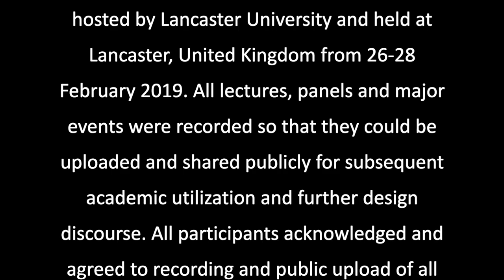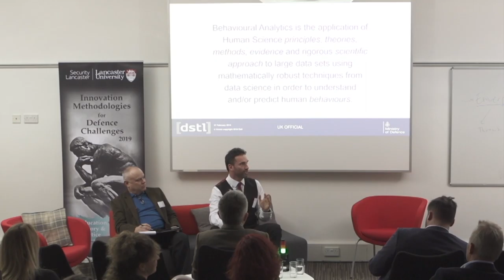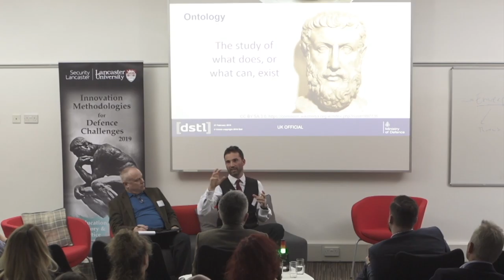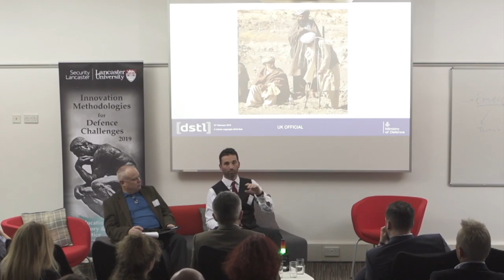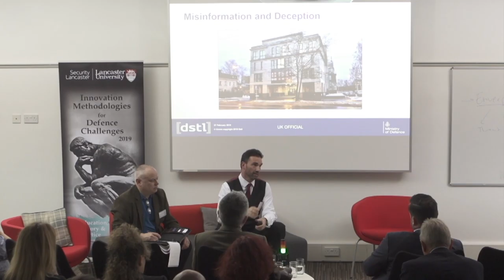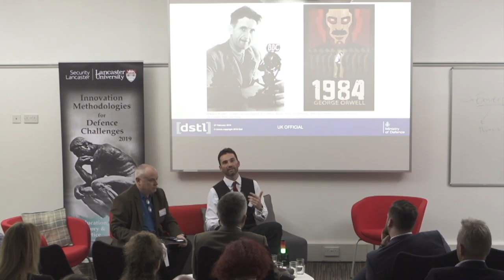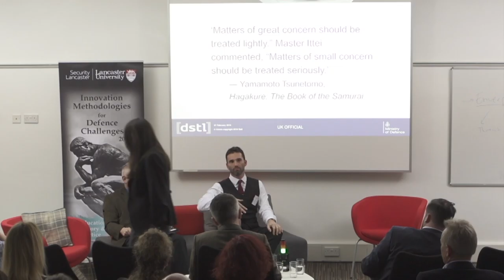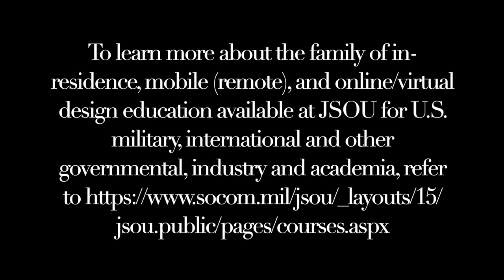Ontology, Epistemology, and Ethics (IMDC Design Lecture 9)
Title: “Epistemology, Ontology, and Ethics”

Lecturer: Mr. James Rosie, Senior Analyst DSTL. Introduced by Ms. Karena Kyne (Lancaster doctoral candidate, IMDC 2019 coordinator).

Total recording length- approximately 50 minutes.

Video description:

Video description: The ‘Innovations Methodologies for Defense Challenges” or IMDC conference has been held annually since 2017 and provides a collaborative and stimulating platform for security experts, academics, design theorists, practitioners and educators to collectively share, present and exchange the latest ideas and practices concerning design. Design is considered at a ‘meta-level’ spanning all fields and disciplines, with the IMDC taking a closer focus on designing for security affairs, contexts and within warfare settings. The 2019 IMDC conference was hosted by Lancaster University (Security Lancaster department), Lancaster, United Kingdom from February 26th to February 28th, 2019. Collaborating and associated organizations included the Canadian Forces College, the Archipelago of Design (nonprofit design academic organization; for more), as well as the Joint Special Operations University. All lectures, panels, exercises and official events at the IMDC were recorded with the written consent of all participants for subsequent academic utilization and further design discourse and education. All opinions reflect those of the speakers and participants and in no way reflect the official positions of their organization, university, military branch, or government agency. Security Lancaster provided the raw video footage from these events to “Think JSOU” as part of the collaboration agreement so that these lectures could be uploaded for public access and further academic outreach. These videos were recorded at Lancaster and JSOU has the permission of Lancaster University and all speakers involved to upload and maintain this content while not taking any ownership or responsibility for the content. There are no copyrights on this content.

This design lecture is from the IMDC 2019 conference is a lecture where Rosie tackles the importance of core philosophical concepts for military design practice and education. This lecture was recorded live at the IMDC in Lancaster. This video is approximately 50 minutes in length and does have a Q&A portion. This is part of the 2019 IMDC lecture series and is identified as “IMDC 2019 Lecture 9” in the full series nomenclature.

Subscribe to Think JSOU for more cutting edge educational content regarding Special Operations Forces, SOCOM, and the intersection of security, military activities, policy, strategy, and Special Operations-related academic development for the SOCOM enterprise.